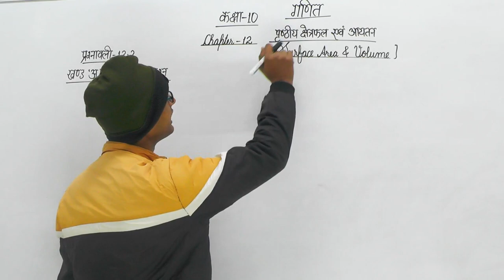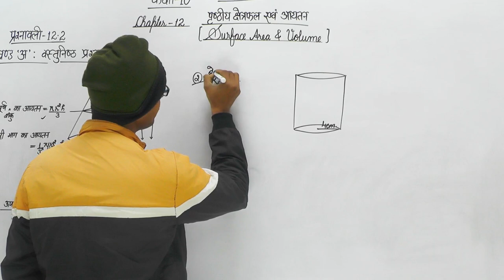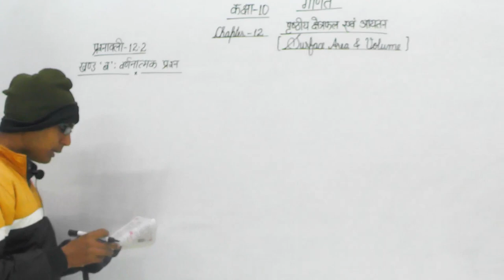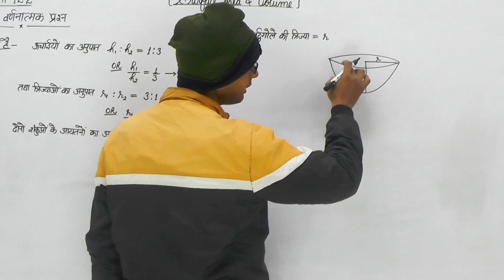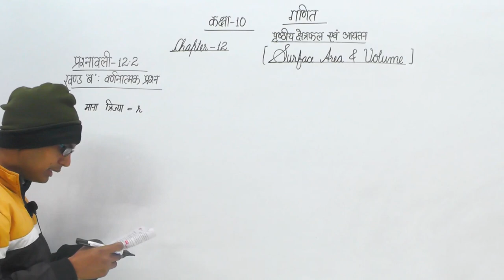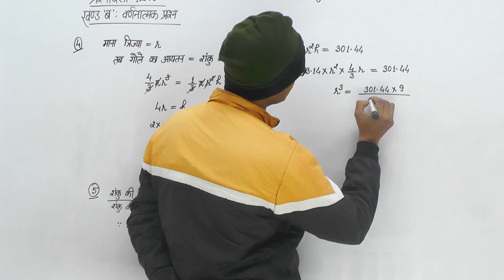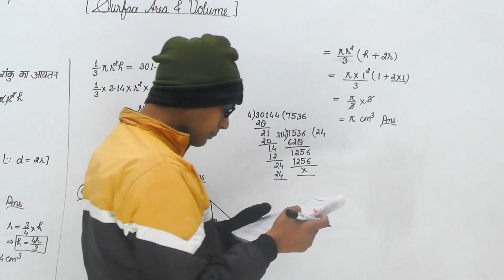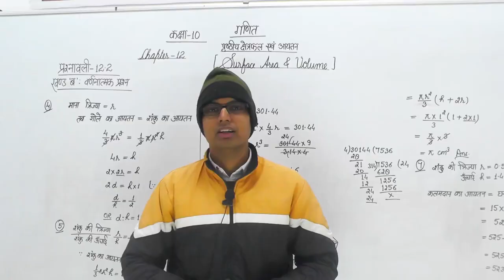CLASS 10th || math || Surface Area And Volume (पृष्ठीय क्षेत्रफल एवं आयतन) || Ex:- 12.2 || PART - O1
CLASS 10th || math || Surface Area And Volume (पृष्ठीय क्षेत्रफल एवं आयतन) || Ex:- 12.2 || PART - O1 यदि आप बोर्ड परीक्षा में बहुत अच्छा करना चाहते हैं तो आपके लिए इस चैनल पर कुछ playlist हैं, जिनसे पढ़कर आप परीक्षा में पूरे नंबर ला सकते हैं-
# बोर्ड परीक्षा 2024 में बेहतरीन नंबर लाने के लिए यूनिक टिप्स
# पृष्ठीय क्षेत्रफल और आयतन in one shot कक्षा 10वी